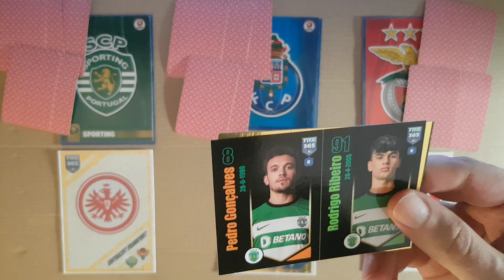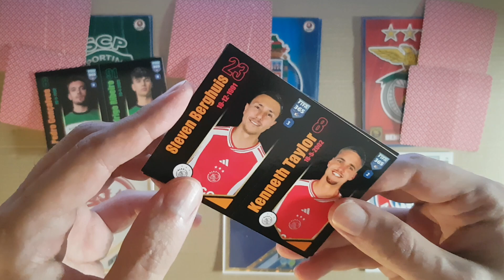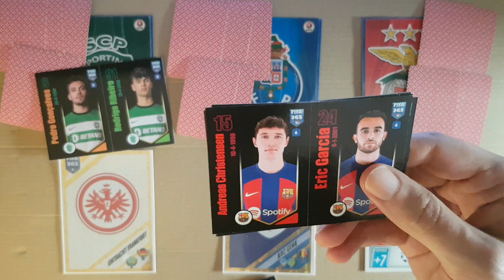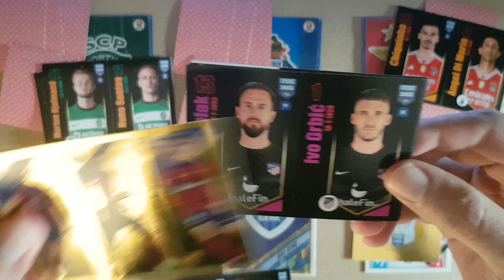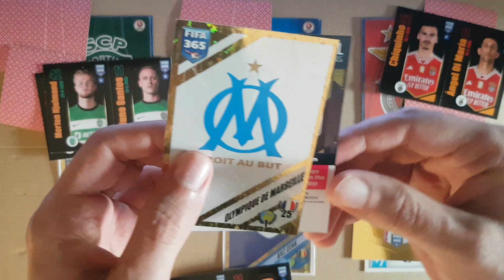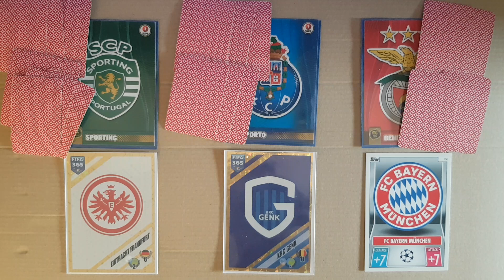TRÊS GRANDES vs ALEMELGAS(?!) Jornada 5 Saquetas Cromos FIFA 365 2024 Panini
Quinta jornada da liga onde os três grandes de Portugal vão defrontar as restantes equipas da coleção FIFA 365 2024.